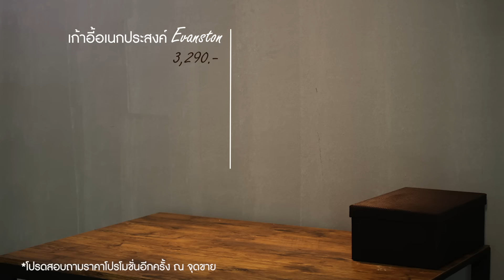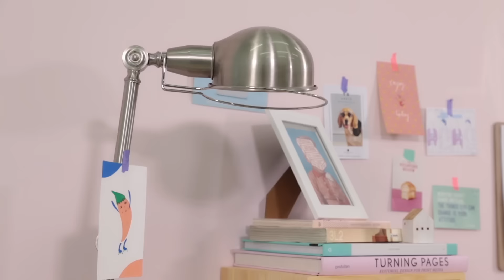All your style all your inspiration EP1 : 3 style for work space